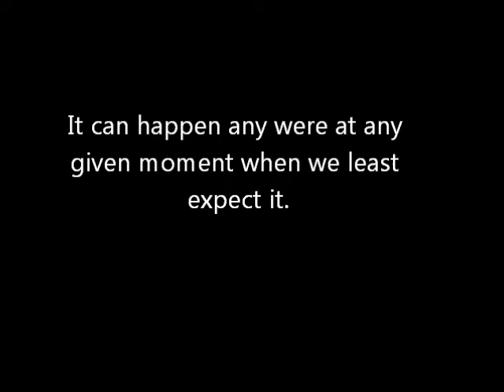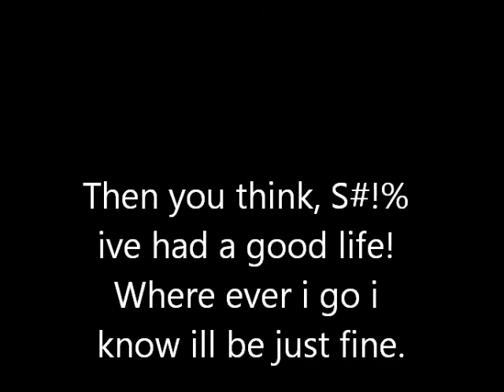The Life Of A Mouse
Mouse struggles for survival but learns he's going to die!